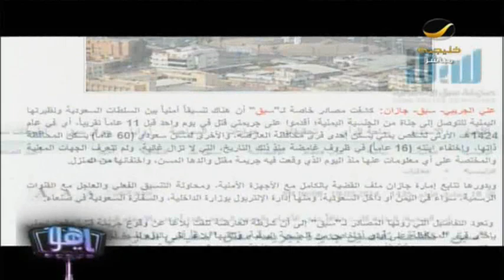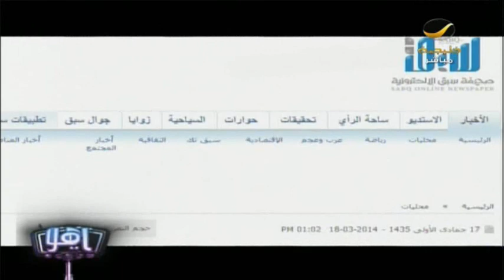حادثة اختطاف وقتل منذ 11 سنة لم تُقفل حتى الآن والجناة يمنيون!